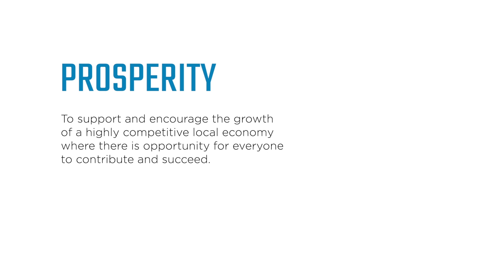2018 Annual Report - PROSPERITY